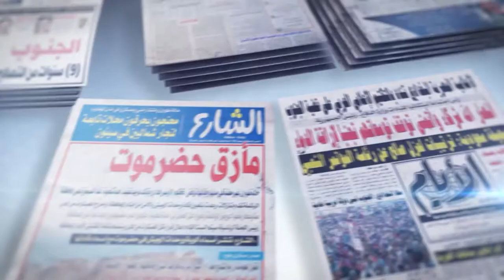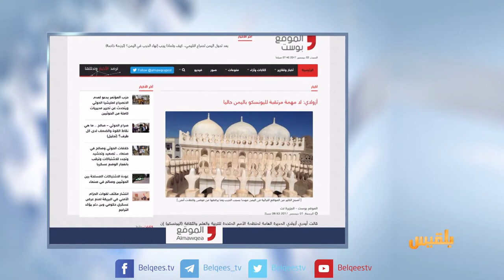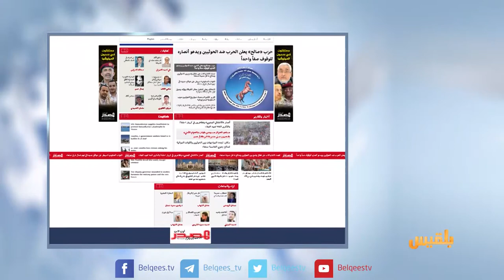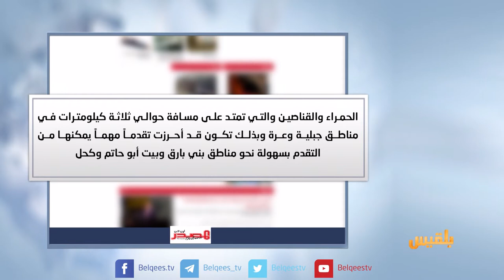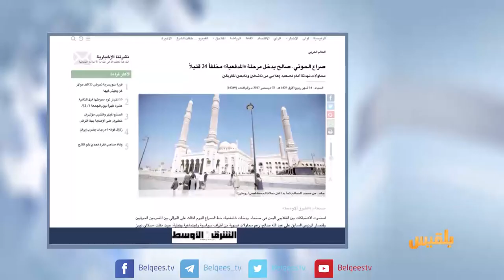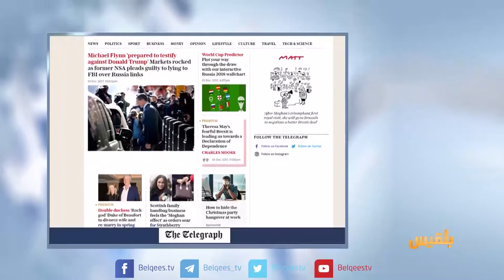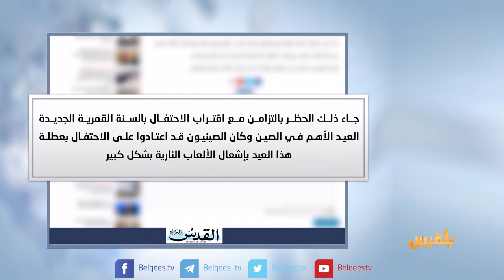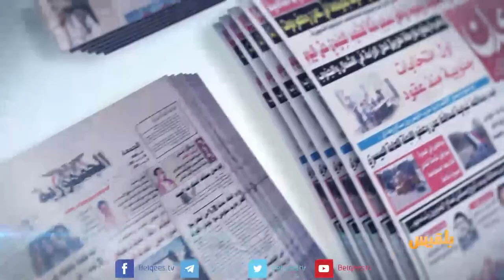كشك الصحافة | 02 - 12 - 2017 | تقديم: سالم باحمران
حزب صالح  يعلن الحرب على الحوثيين ويدعو أنصاره للوقوف صفا واحدا
منظمة أممية
لا خطة لدينا لإرسال بعثة للحفاظ على تراث اليمن
صحيفة عربية تصف أحداث صنعاء با
الاشتباكات غير المسبوقة بين الحوثيين والموالين لصالح
بريطاني وجد أخاه صدفة في الشارع بعد 25 عاما